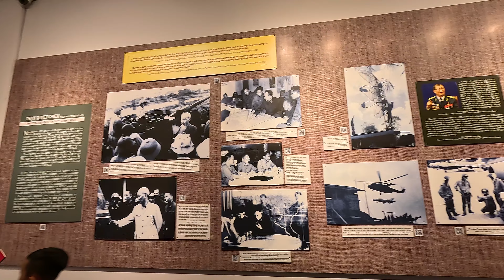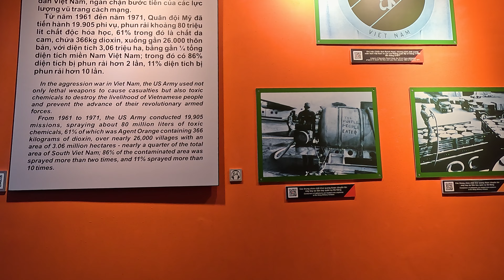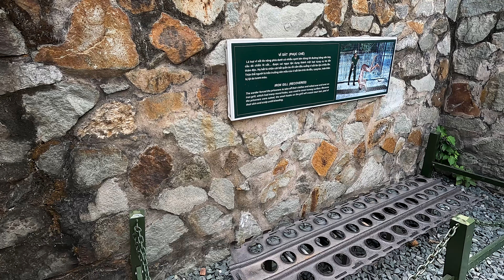PO PROSTU SAJGON | WIETNAM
Witaj w filmie "PO PROSTU SAJGON | WIETNAM".

W tym filmie nie tylko zobaczysz czy Sajgon to prawdziwy Sajgon, kontrasty tego miejsca, ale również odkryjesz praktyczne porady, jak poruszać się po Sajgonie i jak odnaleźć najważniejsze atrakcje.

Czas akcji: MAJ 2023r.